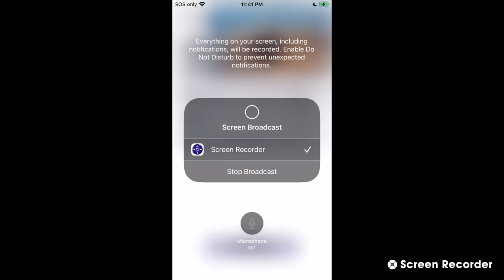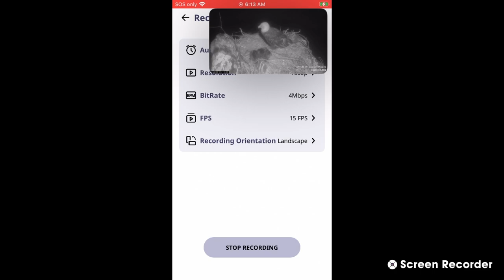Two Harbors Bald Eagles 05/15/2023 8:44